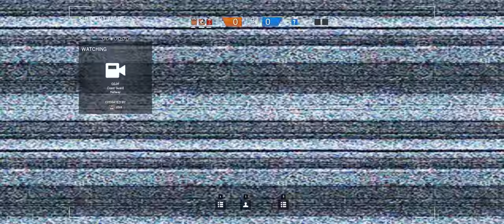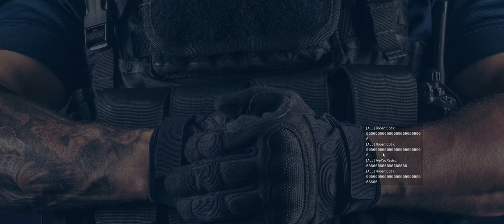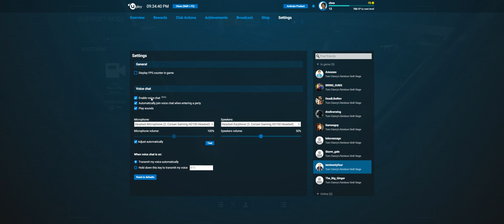Rainbow Six Siege + Part 46 + Kanal TDM Hostage + cts crew